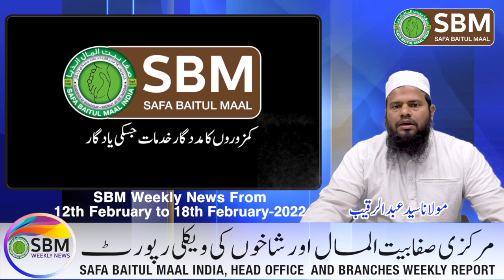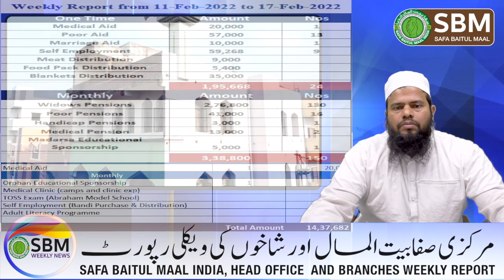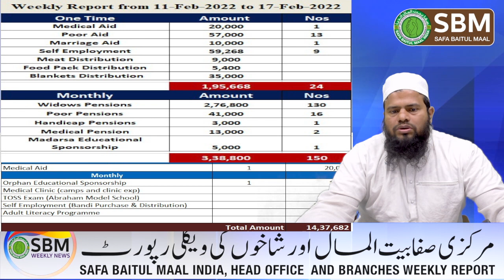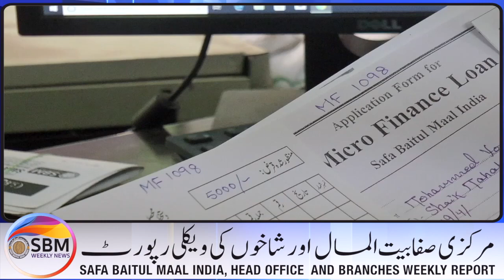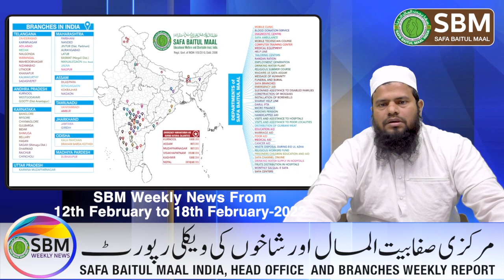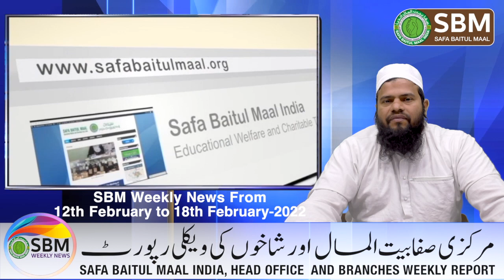SBM Weekly News ( From 12th February to 18th Ferbruary-2022)